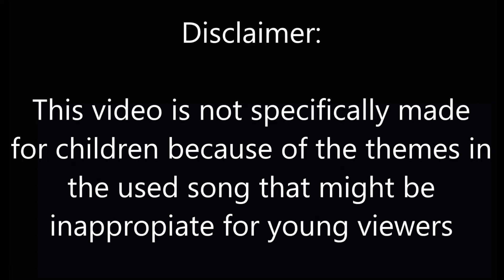Ninjago Murtessa & Gulch Tribute - Demons (Imagine Dragons)